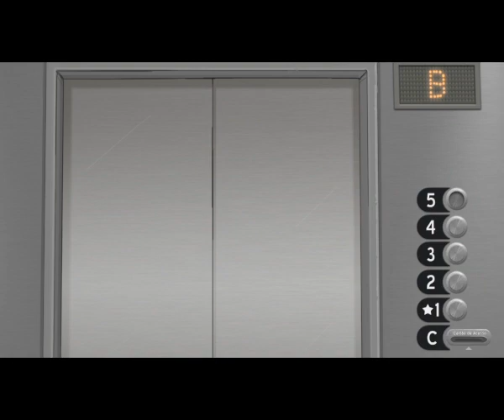sally face capitulo 1